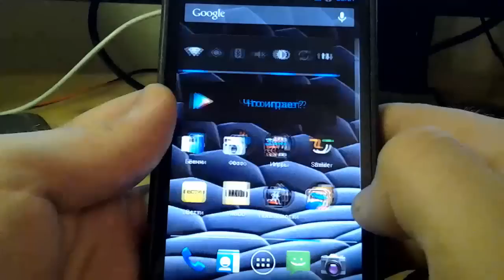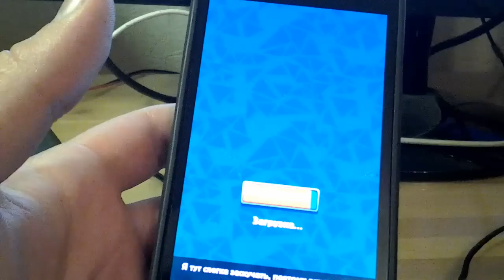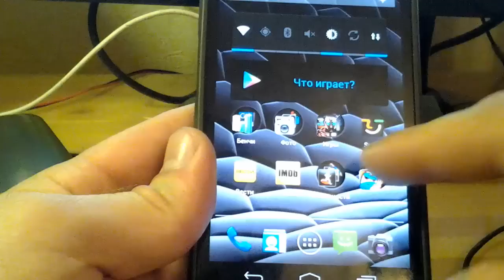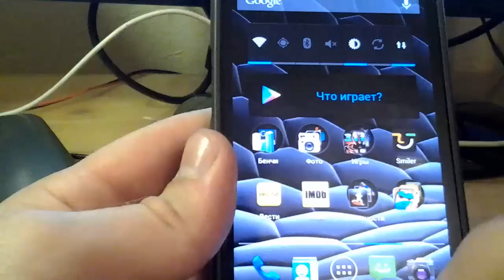Таймкиллеры на android : Bag it , Where is Perry , Cut & Slice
Обзор таймкиллеров Bag it , Where is Perry , Cut & Slice

Платформа: Android

показываю на Samsung Galaxy Nexus